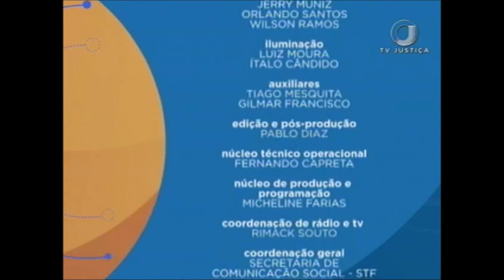Direito de família - Sucessão - Teoria e prática - Aula 1